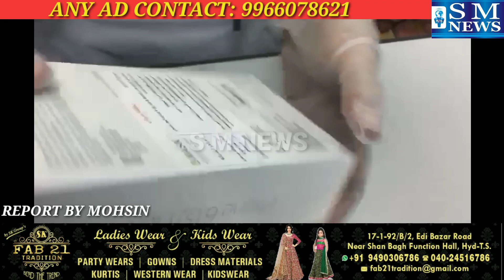At Dubai Airport a passenger was caught carrying two packed brand new iphones which his friend gave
At Dubai Airport a passenger was caught carrying two packed brand new iphones which his friend gave him to give it to his family.
He told the custom officers that he was only helping a friend to deliver to his friends family
He is sentenced to death penalty. Never never "help" anyone to carry any unsealed or even sealed items at all. Even for family/friends!!